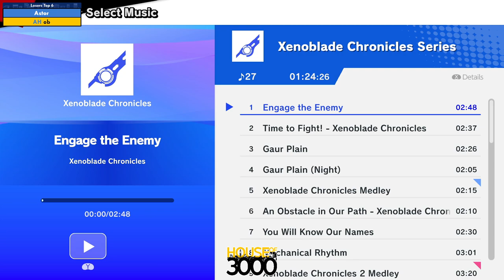BoMBS 152 Losers Top 6 Astor vs ob